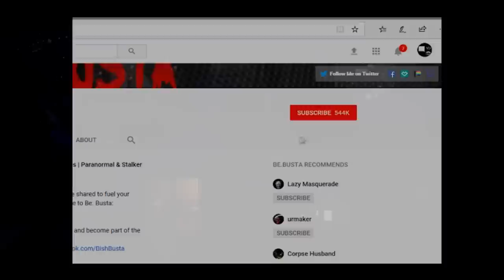Scary Stories | 21 True Scary Horror Stories | Reddit Let's Not Meet | Disturbing Horror Stories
This video features 21 true disturbing horror stories sure to scare you.

B)